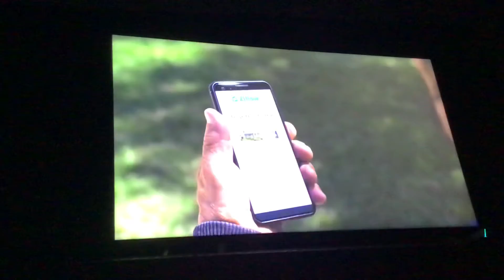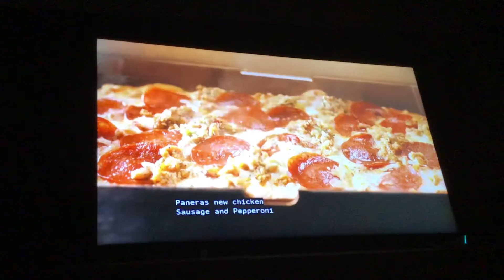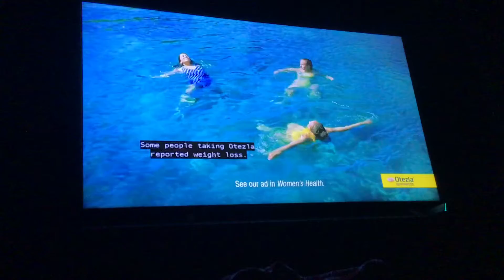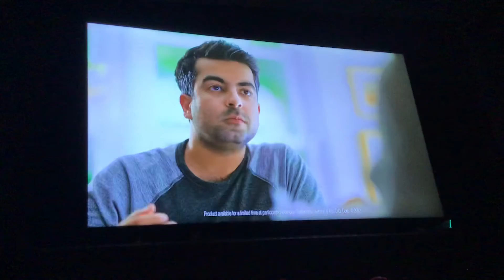Nick@Nite Program Break